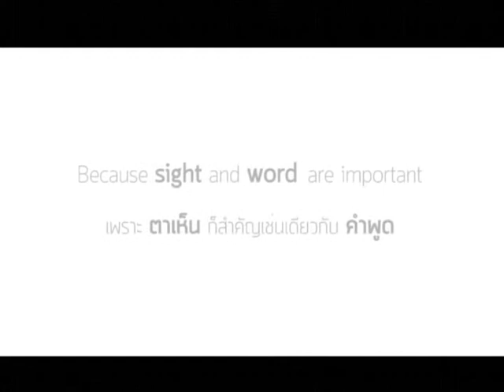DRAKE - NAKED Mug [Official Trailer]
ตอนแรกนึกว่าเป็นแก้วธรรมดา พอใช้กินกาแฟจริงเท่านั้นแหละ.. ผมนี่อึ้งเลย

 "NAKED MUG" ผลงานชิ้นล่าสุดจาก DRAKE Thailand​
ช่วยคุณส่งข้อความผ่านแก้วกาแฟ ในสไตล์สุดล้ำสมัย ให้กับคนพิเศษ
สั่งผลิต Naked Mug ของคุณเองได้แล้ววันนี้!! ในราคาเพียง 320 บาท
พร้อมบริการจัดส่ง ถึงบ้าน :)) จัดไปเล้ย !!